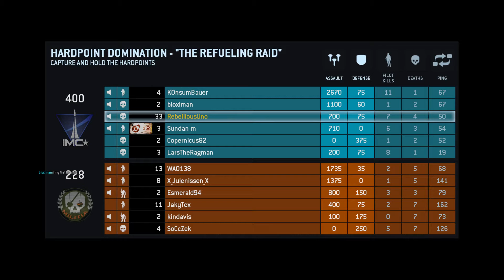Causing some Titans to fall - 1 / 6